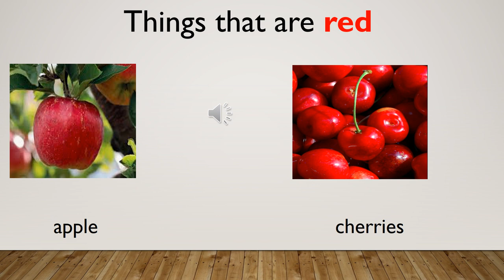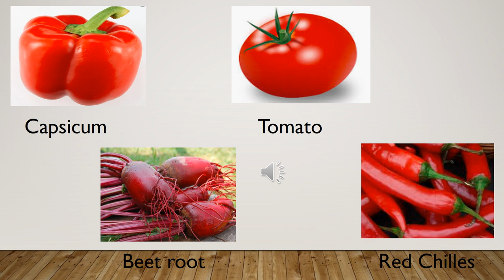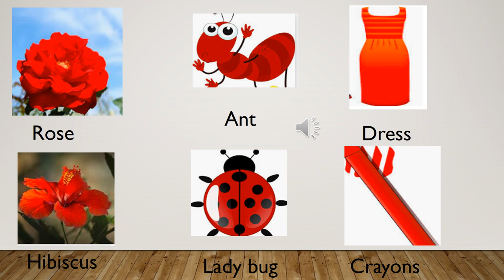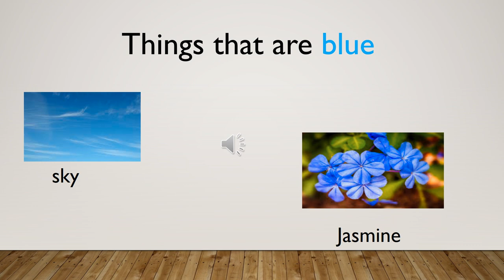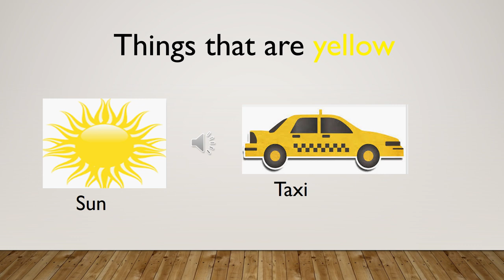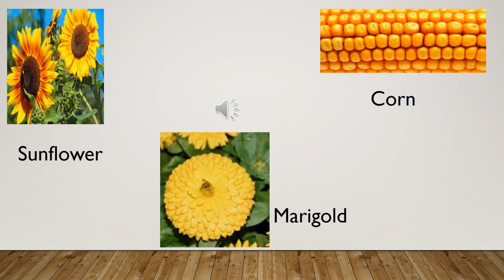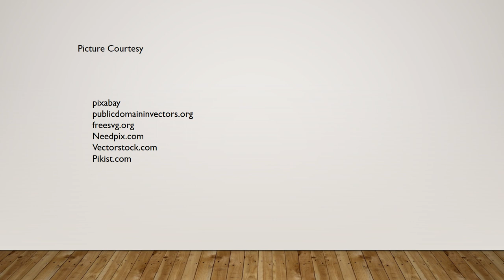The Orbis School - Environmental Science - Sr KG - Primary Colours - Part 1